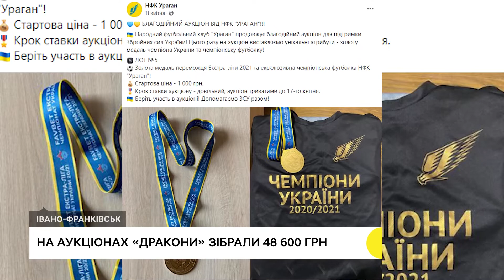Гравці "Урагану" вторгували 48 600 грн на аукціонах для української армії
Народний футбольний клуб "Ураган" від березня проводить благодійні аукціони, щоб підтримати українську армію. На онлайн-торги на Facebook-сторінці клубу гравці виставляли власні медалі та пам’ятні для них футболки. За цей час "драконам" вдалося вторгувати – 48 600 грн.

Автори: Каріна Борисевич, Роман Кочержук.